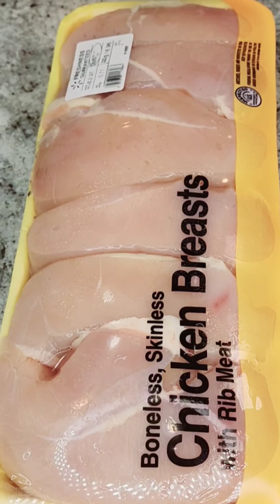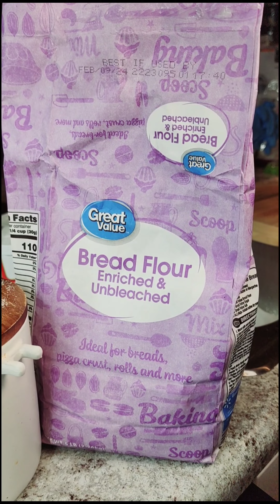How to cook chicken breast with flour/ The sweet yummy food